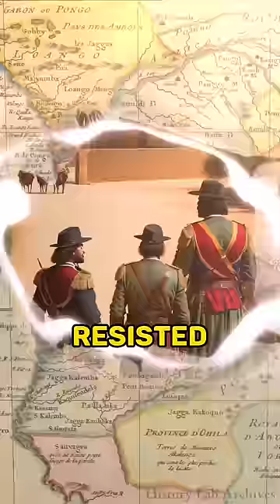Crazy Facts About History`s Female Leaders Part 2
Welcome to another episode of our series, where we delve into the fascinating stories of history's most powerful and influential female leaders. In this video, we bring you the second part of our series on 'Crazy Facts About History`s Female Leaders Part 2'.

We start with the tale of Queen Nzinga of Ndongo and Matamba, now known as Angola. A formidable leader, she resisted Portuguese colonization in the 17th century and ruled for almost four decades. Her courage knew no bounds as she led her troops into battle, even in her 60s!

Next, we explore the life of Hoelun, a woman of strength and resilience. Left to fend for herself and her children after her husband's death, she survived the harsh conditions of the Mongolian steppe. Her teachings and guidance played a significant role in shaping her son, the legendary Genghis Khan.

We then move on to the story of Rani Durgavati, the fearless queen of Gondwana in India. Known for her spirited fight against the mighty Mughal emperor Akbar, she chose to die fighting rather than surrender, becoming an enduring symbol of bravery.

Lastly, we delve into the life of Artemisia I of Caria, a queen and military commander who allied with Xerxes I of Persia and fought against the Greeks during the second Persian invasion. Her name is one of the few women's names mentioned in the histories of Herodotus.

Join us as we uncover the tales of these strong and influential women, and stay tuned for more episodes where we highlight the most underrated and unsung female heroes in history.